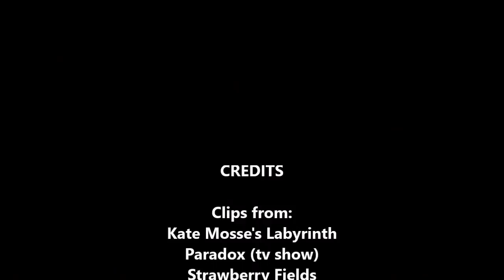Emun Elliott Daylight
Fan made video featuring the very talented and gorgeous Emun Elliott. If we were with him, we too would dread the coming "Daylight."
Featuring the song "Daylight" by Maroon 5.